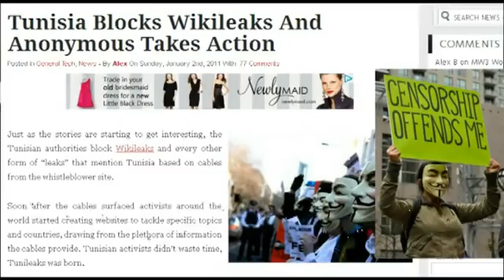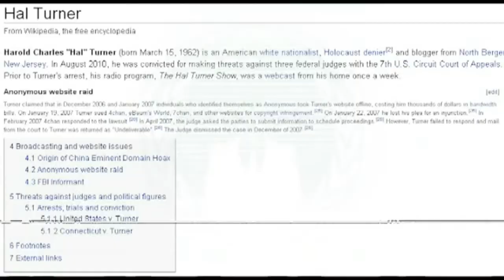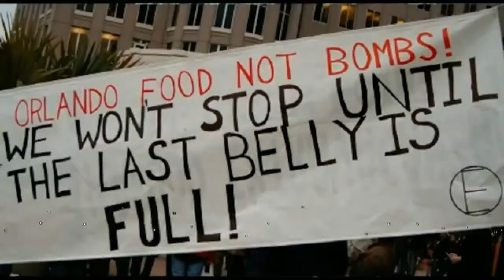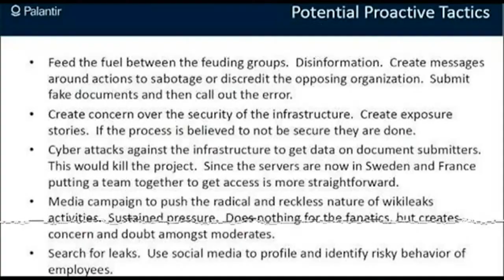Anonymous , just one of them... just an Anon.